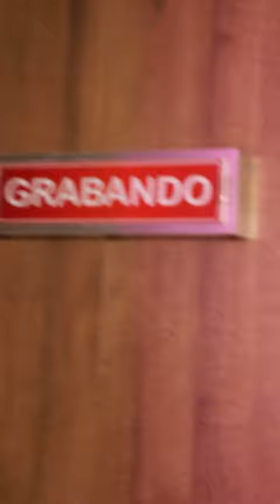¡Bienvenidos! Este es el recorrido de la casa de Pedro en Ana de Nadie